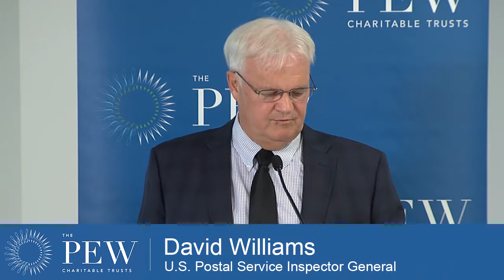USPS Inspector General David Williams Discusses Proposal for Financial Services at the Post Office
At a July 16 conference hosted by The Pew Charitable Trusts, U.S. Postal Service Inspector General David Williams discussed his proposal that the USPS offer financial services targeted to consumers without access to mainstream, affordable financial products.

The Inspector General says that, "The white paper considered the concept of the Postal Service expanding to nonbank financial services in order to meet 21st century needs. With its presence in just about every community, the Postal Service is everywhere."